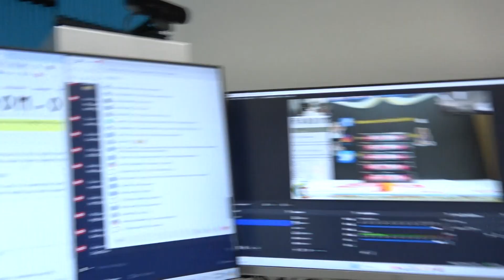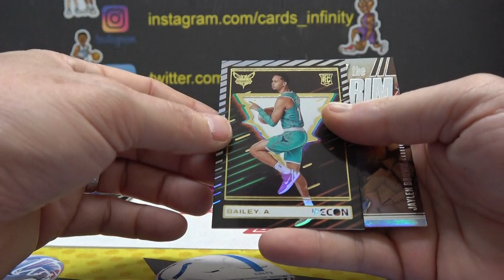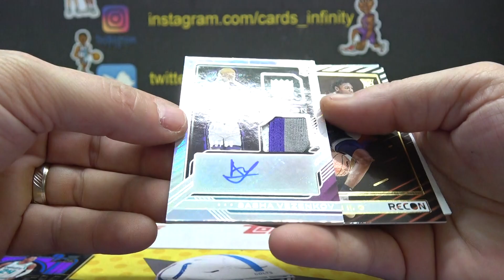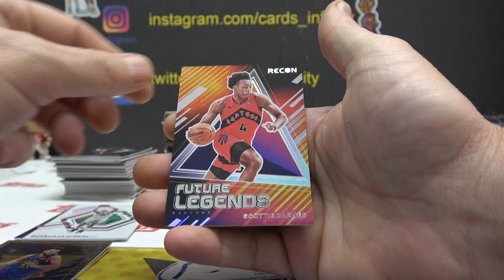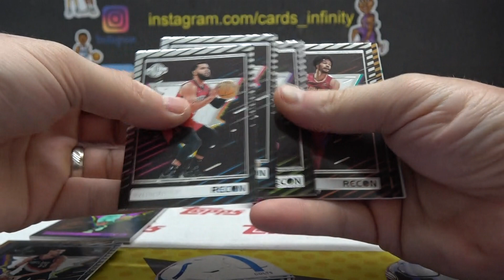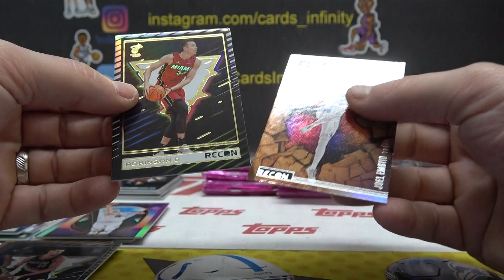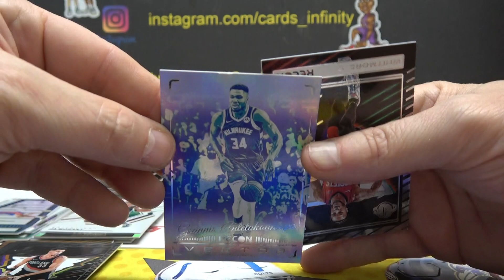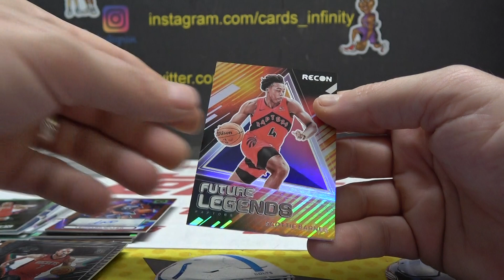Chief's 2023 Panini Chronicles Racing 3 Box s Break